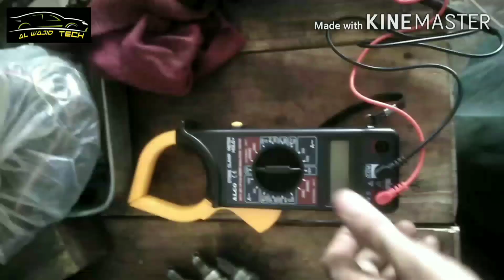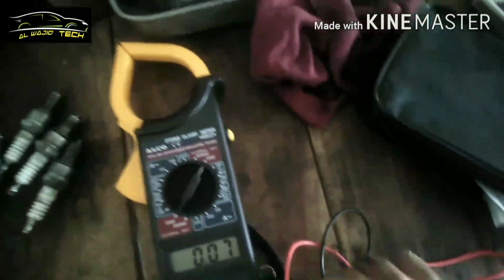Suzuki alto 1000cc review | Black smoke | mixture settings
My name is Abdul Wajid bloch
Welcome in our yotuber channel.  al Wajid tech
Efi garhiyon ka koi b fault ap mujh se poch
Sakty hy my number is
Location :- dubai chowk near pso pump bahawalpur
Carborator fuel mixture setting